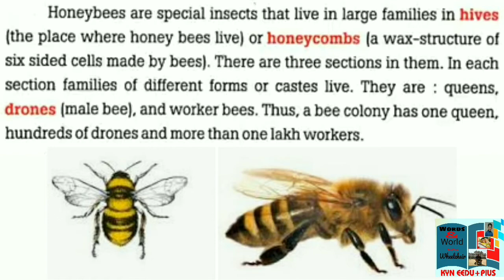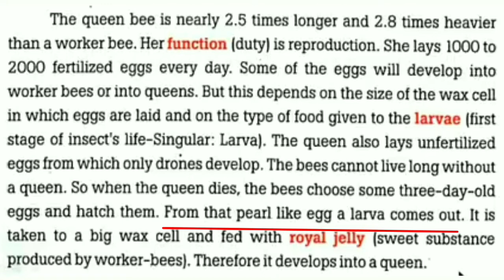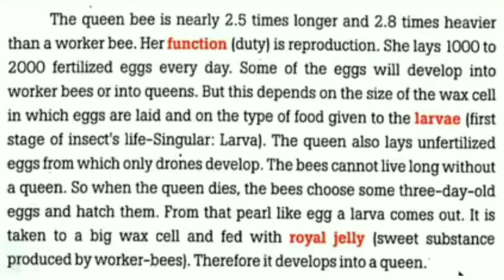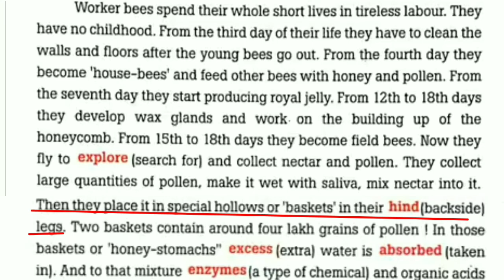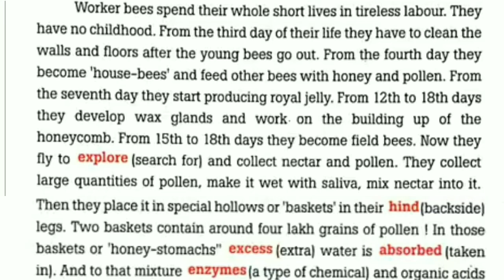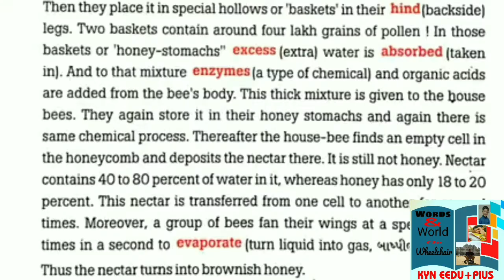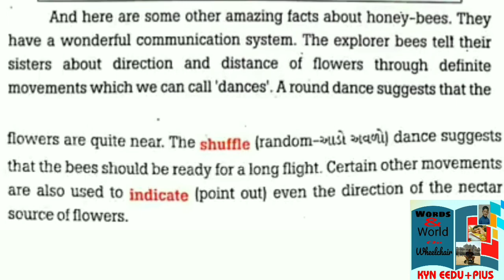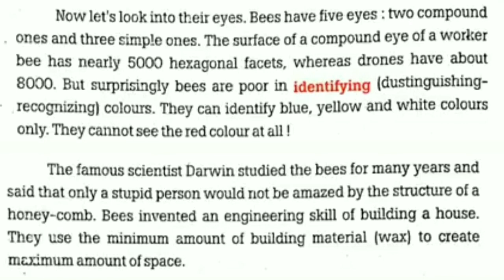Read 9 Black buck English sl Std 10. Wonderful Workers.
Std 10English Sr Read 9 Black buck. Wonderful workers.
Easy explanation with gujarati translation.
English home learning videos.
Gujarat e learning std 10.